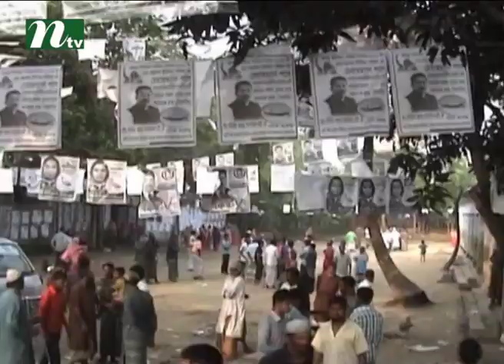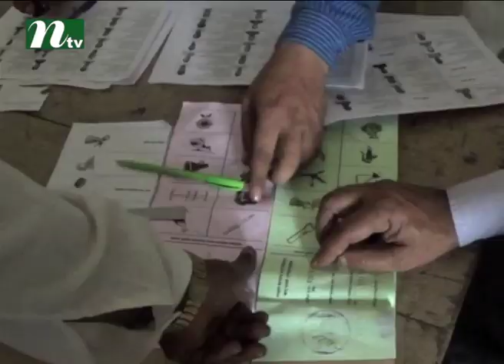Second phase of UP elections ongoing with violence | News & Current Affairs